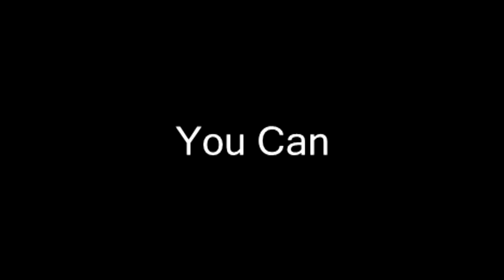Challenge yourself | Bungee jumping | Motivational Video